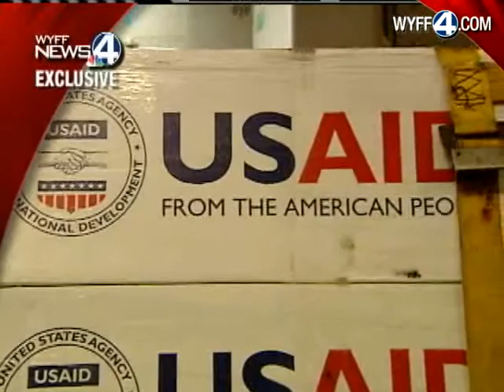News 4 Exclusive: South Carolina Bringing Aid To Haiti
News 4 Mandy Gaither shows how South Carolina is sending aid to Haiti as she flies with the airmen from Charleston Air Force Base.